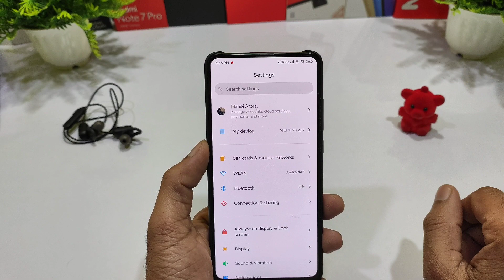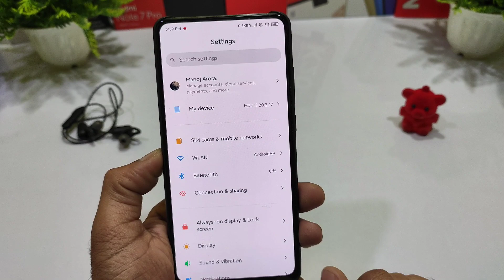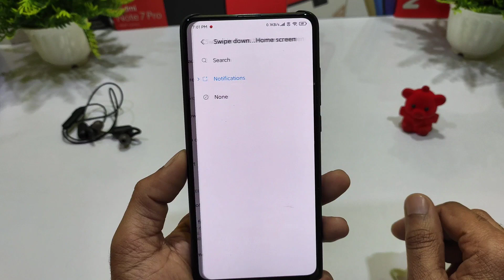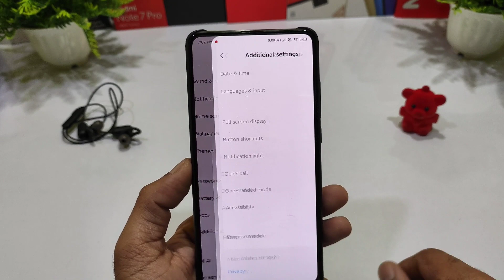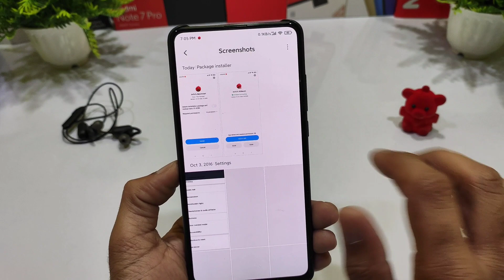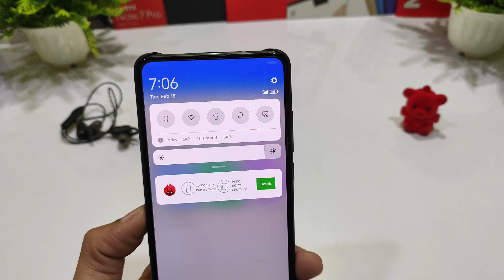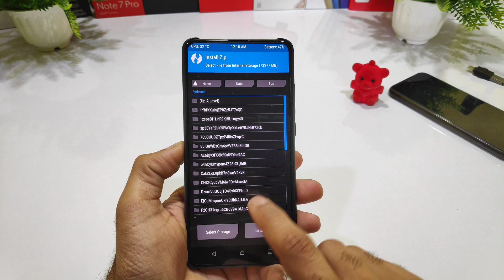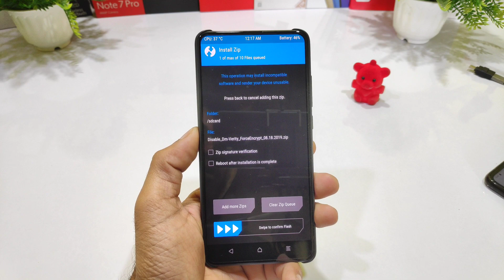MIUI 11 Close Beta 20.2.17 Review & Install ft Redmi K20 Pro | Upcoming Features on this Friday 🤔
✅Download link
Available on telegram

🔥Flashing video